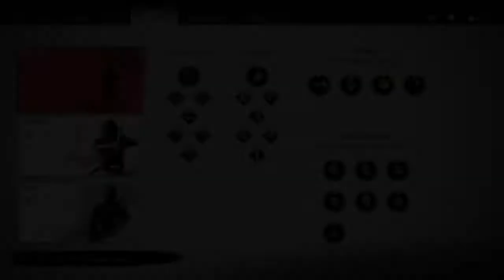The Truth Revealed! Ghost of Tsushima: Director's Cut Let's Play/Commentary Episode 19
Having dealt with one of the last threats to the people of Iki, Jin now turns to dealing with the true final threat to the island: the Eagle and her legion of fanatics.
With the Eagle closing in on the hidden refuge of the raiders, Jin, Fune, and Tenzo make plans to try and take out as much of the Eagle's forces as they can.
In the process though, a hidden truth will be revealed, one that threatens to put an end to the fragile alliance...

With the release of the Director’s Cut and the new Iki Island expansion we return once more to the land of Tsushima to slay our foes with honor (and dishonor) in a newfound land to explore, with all new abilities and armor to unlock along the way while Jin fights to put an end to another Mongol force.

As this game was one of my favorites of all time, I’m more than happy to return once more!

I have a Facebook page now! Feel free to check it out for updates and previews of upcoming content!